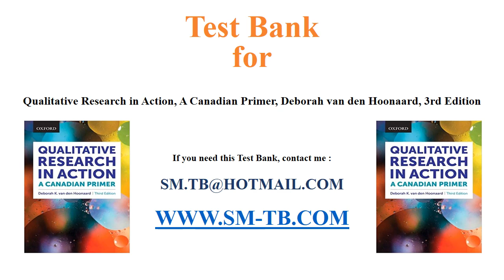Test Bank for Qualitative Research in Action, A Canadian Primer, Deborah van den Hoonaard, 3rd Ed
Test Bank for Qualitative Research in Action, A Canadian Primer, Deborah van den Hoonaard, 3rd Edition